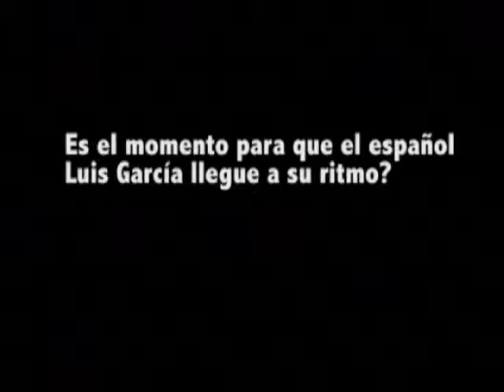TUCA: "RESPETO AL REAL ESTELÍ"